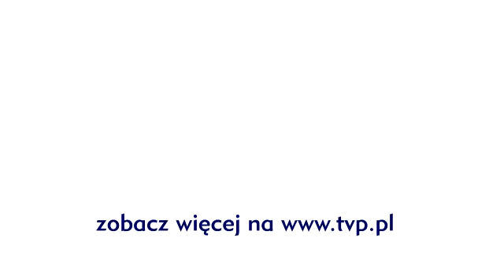█▬█ █ ▀█▀ Taka była Hanka Mostowiak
Fani serialu „M jak miłość" przez 11 lat mogli śledzić jej wzloty i upadki. Jak zmieniała się serialowa Hanka Mostowiak? DOŁĄCZ DO NAS:

JESTEŚMY TEŻ TUTAJ:
Strona TVP VOD: